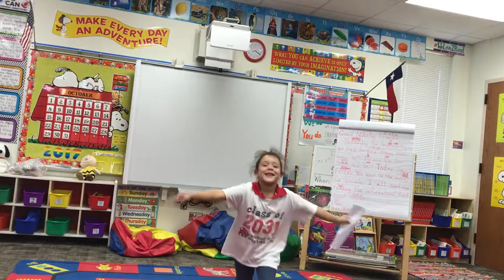Brittany’s family School Project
Brittany giving her presentation of her Family Project.